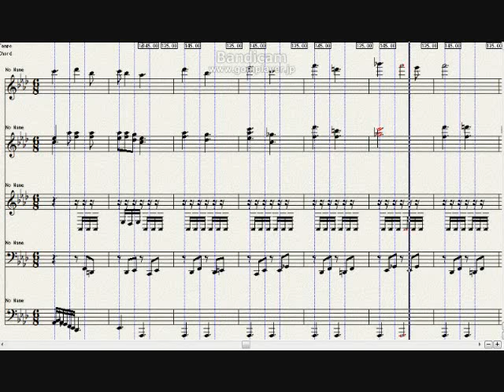Beethoven, Piano Sonata, No 31, Op 110, Ab Major, 2 of 2